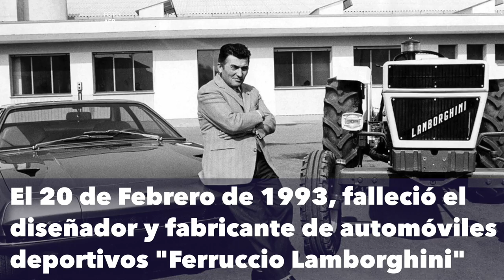El 20 de Febrero de 1993, falleció el diseñador y fabricante de automóviles Ferruccio Lamborghini